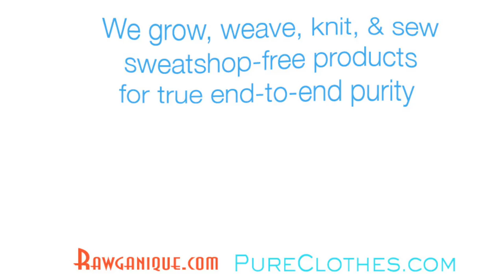RG2950 Hemp Dress and Ballerina Shoes Rawganique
100% organic hemp dress (hemstitched neckline) with Hemp Ballerina Shoes (with natural rubber sole), made from organically grown European hemp. We grow, weave, knit, and sew for true end-to-end purity. Sweatshop-free. Made from start to finish in our European hemp atelier. Rawganique.com PureCltohes.com Chemical-free RG2950 Summer Breeze Hemp Dress